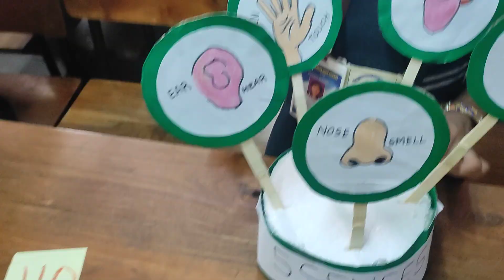21 March 2024